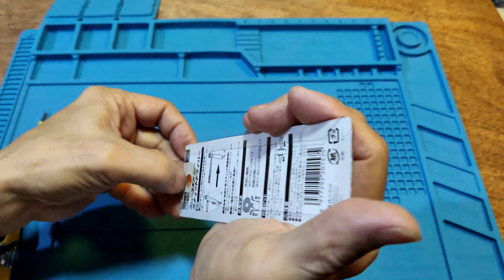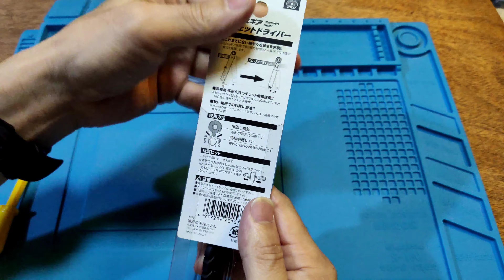V.659 SK11 SRD-230 offset ratchet screw driver 52teeth ,19mm ,made in taiwan.